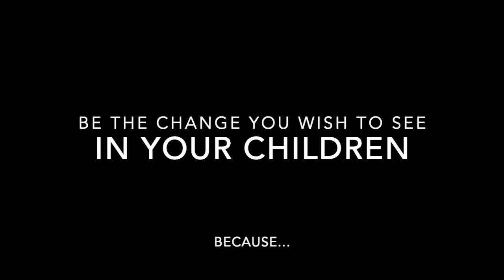How to embrace transition in your life and your children - Interview with Debbie Banks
In this video, we interview Debbie Banks, who will share some tips on how to transition in life, especially with your children. She has over 20 years as a Special Ed. teacher, and now as a Grief Recovery Method Specialist. She will also share some of the myths around grief and how it can impact you and others.